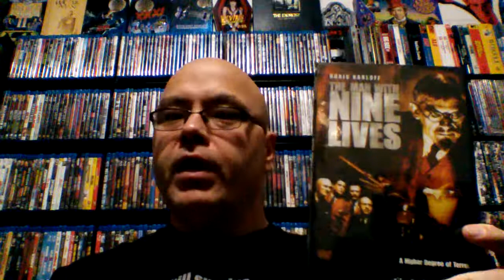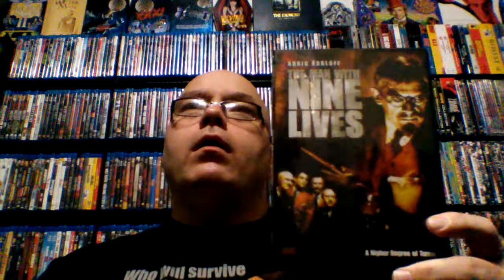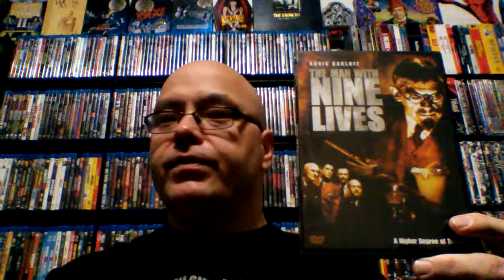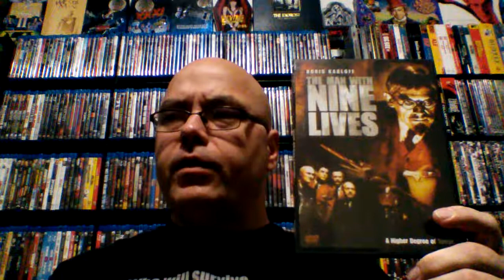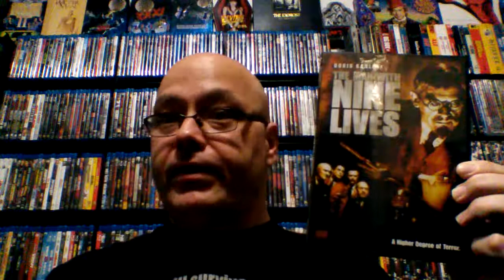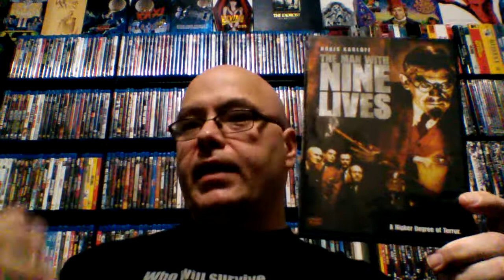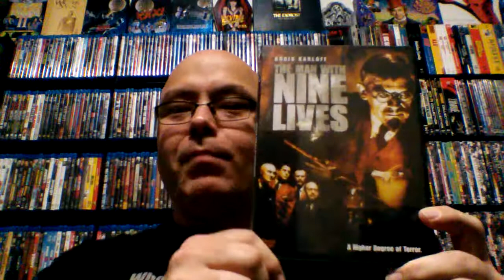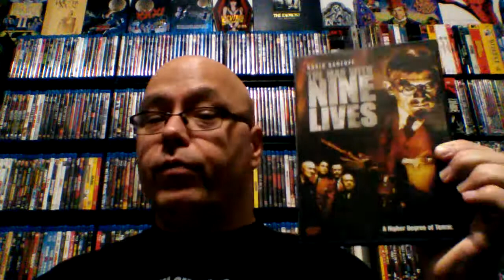Week 315: The Man With Nine Lives, reviewed by Horror Heaven77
The Man With Nine Lives (1940). Directed by Nick Grinde. Written by Karl Brown, from a story by Harold Shumate. Starring Boris Karloff, Roger Pryor, Jo Ann Sayers, Released by Columbia Pictures.